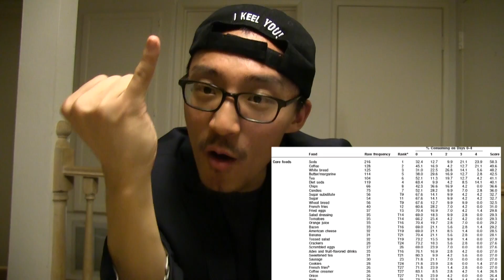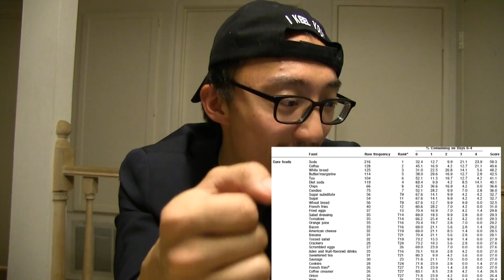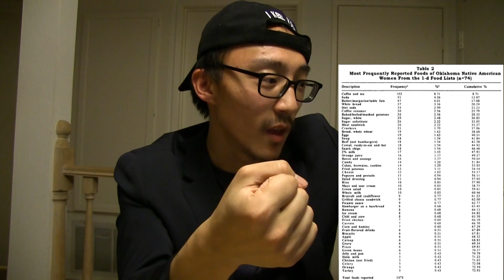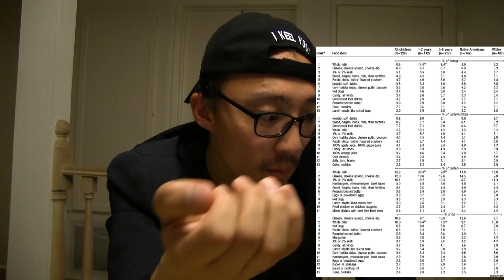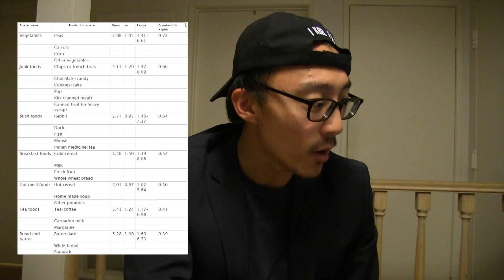Gavin McInnes Is Wrong - Native Americans DONT Have A Thrifty Gene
I was watching the Godfather of Hipsterdom and Gavin McInnes talk about Native Americans and how liberals are now courting them as the perfect minority "pet." While McInnes' signature brand of opinionated rhetoric gave me much to ponder, I spotted a mistake immediately in his video. He claimed that Native Americans have a thrifty gene that somehow causes them to process simple sugars and other hypercaloric intake improperly during our modern times of abundance. It reminded me of the old days when I loved to read the scientific and social science literature on this subject. There's so much to look at and learn from, but the bottom line is that Gavin McInnes spoke some pseudoscience.

In fact, if you look at a screenshot of the article that he uses, it's about LATIN AMERICANS. Don't believe me The title is wrong. Gavin's staff must have read the title and didn't even read the body.

Timecodes:
0:00 Introduction
1:40 Study one - Neuroscience pathways
5:00 Study two - Traditional diet
5:44 Study three - Modern diet
7:04 Study four - More modern diet trends
7:44 Percentage of energy intake (children study)
8:46 Ontario study
9:35 Food preparation
10:08 Food assistance for Native Americans study
13:30 Analysis